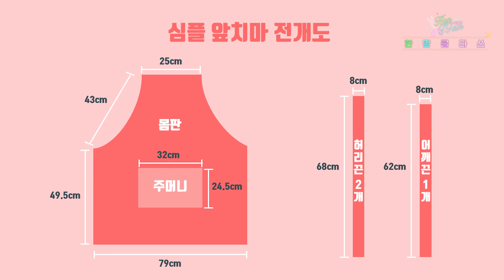러블리 기본앞치마만들기 | 원피스앞치마만들기 | 쉬운 앞치마만들기 | Making an apron | Lovely apron | pretty apron | エプロンの作り方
앞치마 하나로 신혼부부로 돌아갈 수 있는
사랑받는 마법의 앞치마!
예쁜데 만들기까지 쉽다면?
주저하지 마시고 만들어보세요. ^^
쏘잉 초보도 쉽게 따라할 수 있는
야너두 쏘잉할 수 있어!
이 앞치마를 입고 요리하시면, 사랑의 요리가 뚝딱!
러블리 기본앞치마만들기, 원피스앞치마만들기, 쉬운 앞치마만들기
여러분도 도전해보세요~

Hello! This is Eunhae from Han-ttam (OneStitch) Class.
Let's make a lovely apron that even beginners can follow.
Give it a try yourself.

今回の映像はラブリーなエプロンを作る方法です。
難しくありません。
映像を見ながら、作ってみてください。 ^^

미싱정보 :
부라더미싱